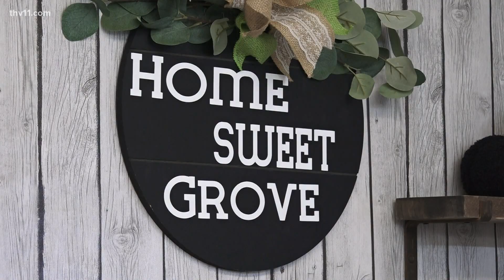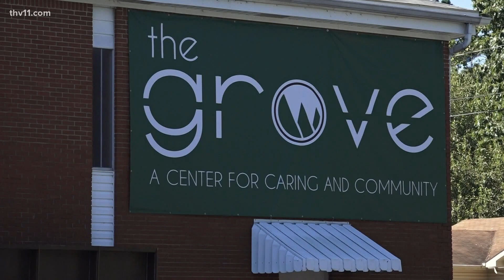Arkansas food pantry opens new temporary location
After a fire in August destroyed the Oak Grove Food Pantry, people in the community now have a new temporary location for the pantry.